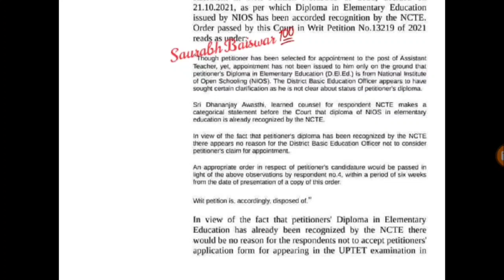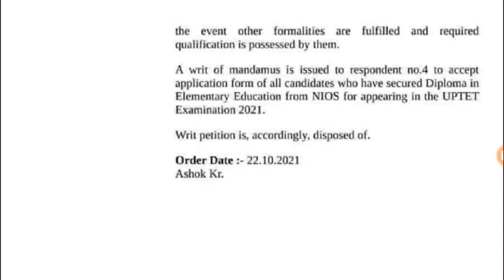यूपीटेट 2021 में NIOS डीएलएड को मौका कोर्ट ने दिया आदेश NIOS UPTET 2021 LATEST NEWS TODAY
uptet 2020 kab aayega
nios deled in uptet
nios deled up news today
nios deled uptet news
nios deled valid for uptet
uptet 2020 hindi solved paper
uptet syllabus 2020 in hindi
uptet 2020 ka result kaise dekhe
uptet 2020 latest news in hindi
uptet age limit 2020
uptet 2020 notification today news
uptet 2020 news today
uptet 2020 notification kab aayega
uptet 2020 new update
uptet 2020 online form
uptet registration 2020
uptet 2020 ka result